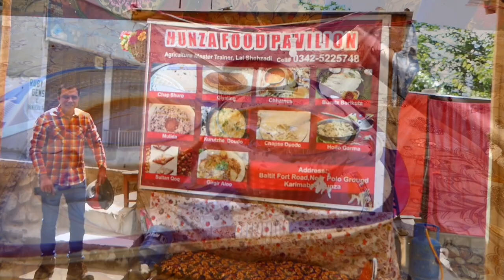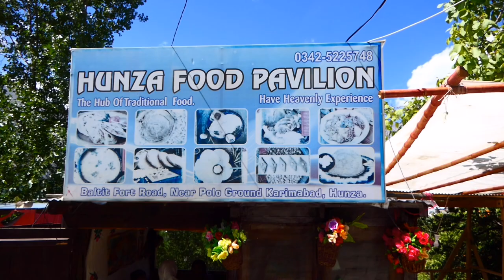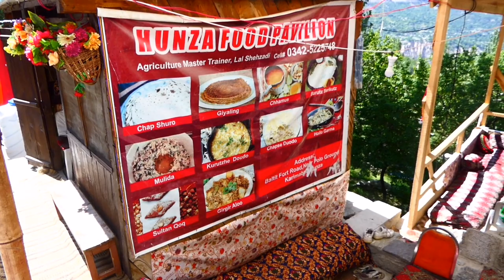Chap Shoro Recipe | Traditional Street Food Hunza Gilgit Baltistan | Pakistani Street Food in Hunza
Chap Shoro is the Most Famous Traditional Food of Hunza Gilgit Baltistan and this vlog of Pakistani Street Food in Hunza will show you the Chapshoro Recipe which is actually a Keema Paratha but with very different taste.
Lal Shehzadi of Hunza Food Pavilion is the most famous lady restaurateur in Hunza in serving Hunza Traditional Food. In this vlog, she will show you the recipe and making of Chapshuro.
Rs. 350 is the price of 1 Chapshoro sold by Lal Shehzadi at her street food point of Hunza Food Pavilion situated at the Fort Road, main Karimabad Bazar, Hunza.